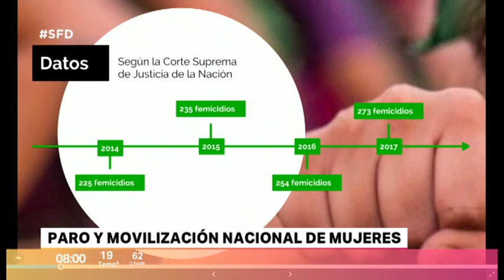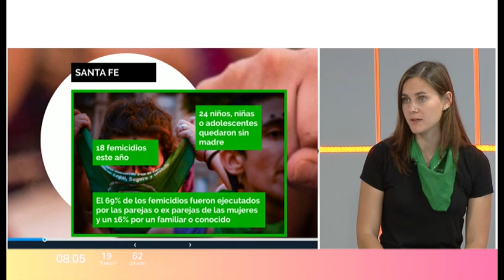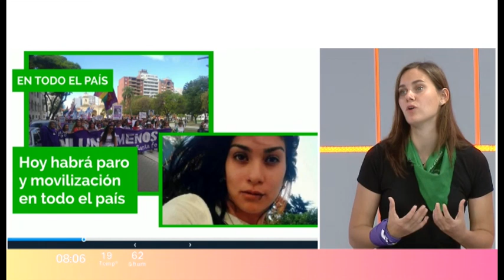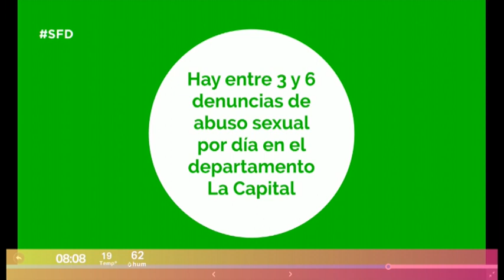Telefe Santa Fe